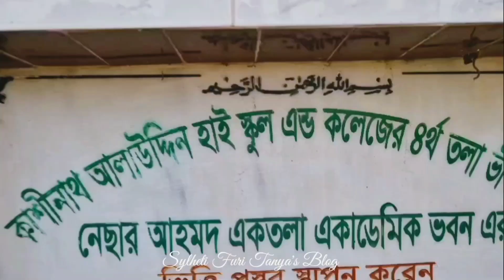✨Kashinath Alauddin High School & College ✨📍Moulvibazar